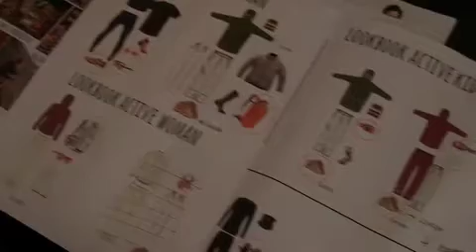Mountain Affair / Fall-Winter Collection Shooting: Backstage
Il video del backstage Mountain Affair Fall-Winter 2014-15.